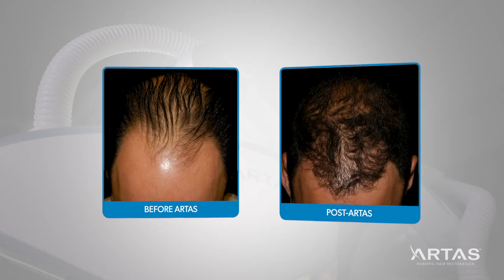Hair Restoration Pittsburgh | Testimonial | Patient 2, part 3/4